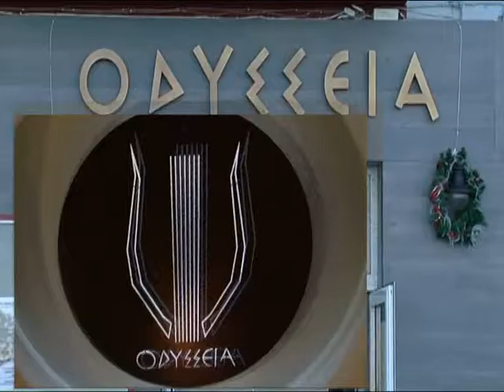στην ODYSSEIA 17 και 18 Μαρτιου